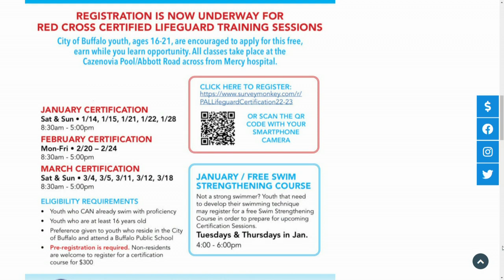Free training to be a life guard at Buffalo City pools this summer - Part 2